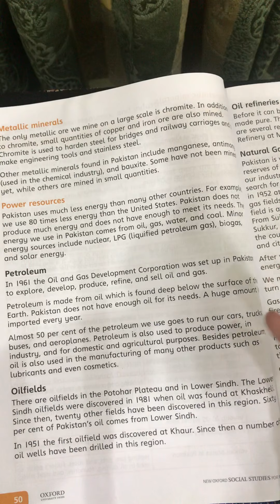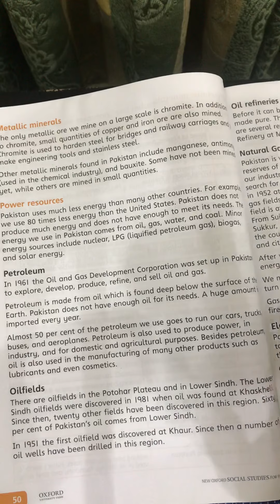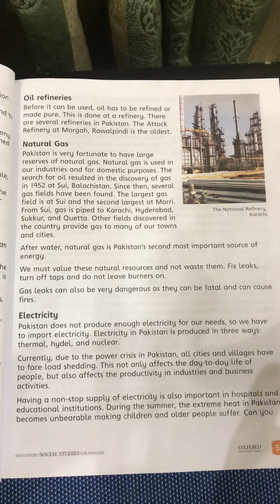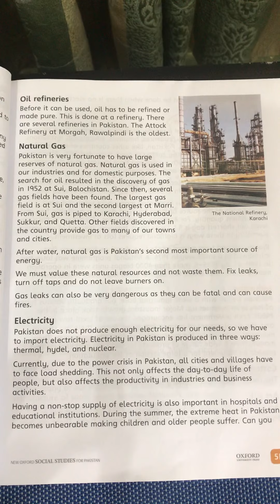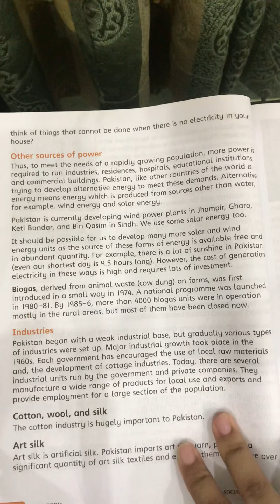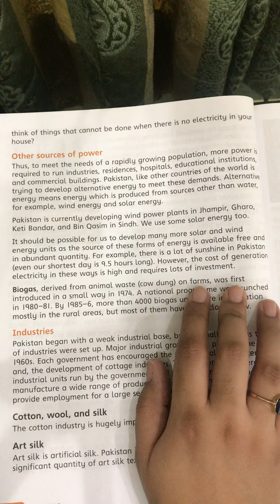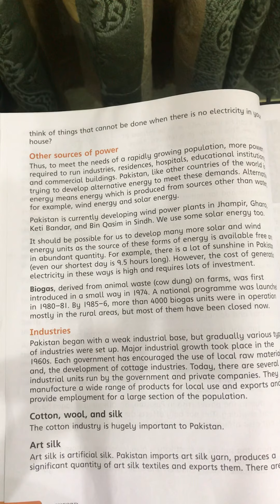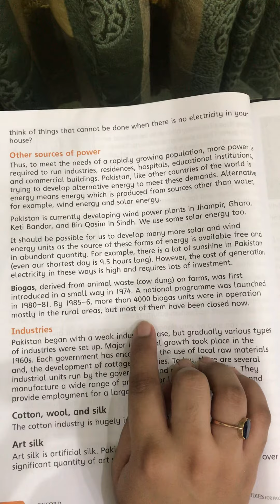Grade 5- Minerals, power respurces Monday